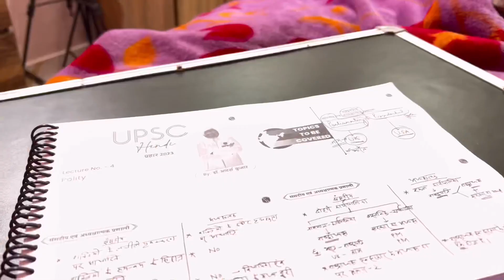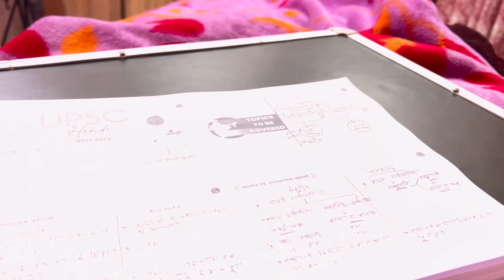Khel kam photobaji jyada 😝 | Daily Vlogs | Shobhit Mishra Vlogs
shobhit mishra
shobhit mishra vlogs
daily vlogs
family vlogs
vlogs
daily vlog
sourav joshi
piyush joshi vlogs
travel vlogs
sourav joshi vlog
ayodhya vlogs
funny vlogs
family vlog
india vlog
elvish yadav vlog channel
daily vlogs indian
interesting vlogs
family vloggers